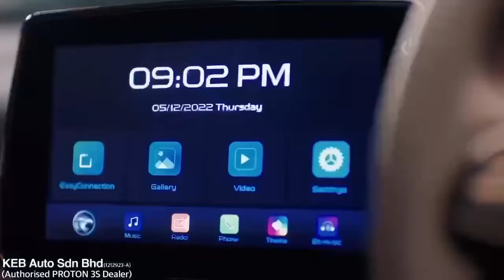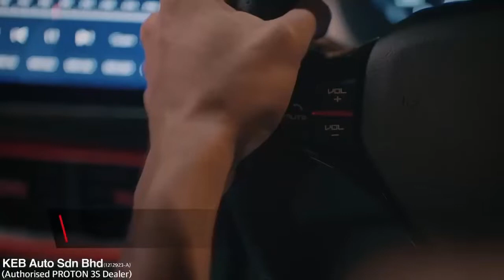PROTON SAGA: New Journey Begins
The Proton Saga has been the vehicle of choice for Malaysians; creating many happy memories over the years. The 2022 Proton Saga, marks the starts of a new journey.

The Intelligent Proposition is loaded with practical and convenient features that enhance your driving experience and delivers safety and comfort for the best journeys in life.

Discover more about the Proton Saga by visiting

KEB AUTO SDN BHD
Jalan Jelatek
(Proton Authorized 3S Dealer)

We provide best service and higher loan approval for customer,Sales Advisor are well trained and experience on loan submission.
Our service advisor are friendly and experience to solve problem.

Address :
Lot 532 , Jalan Jelatek, 54200 Kuala Lumpur, Malaysia.

Or Call
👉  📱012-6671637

For Futher Enquiry.✌🏼😀